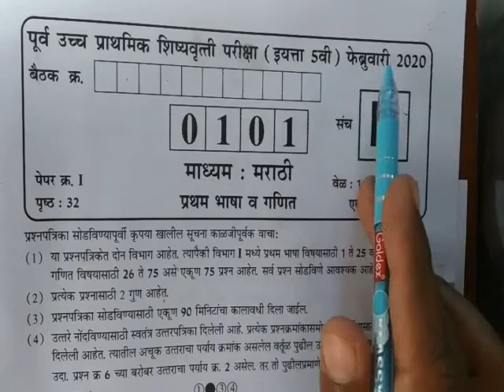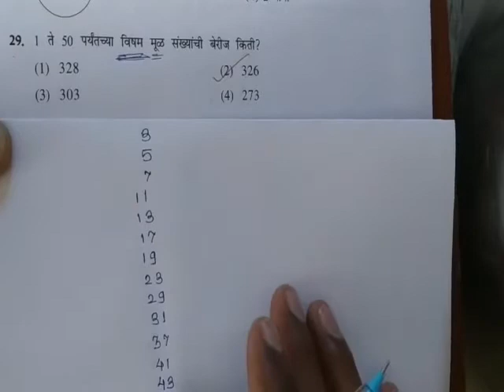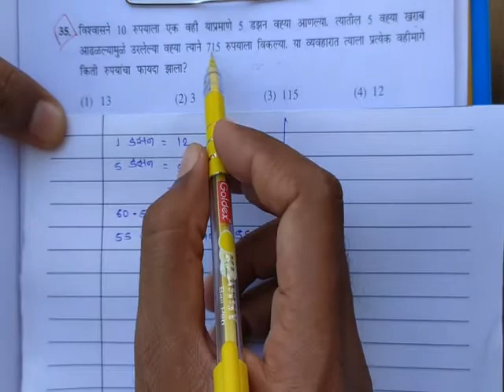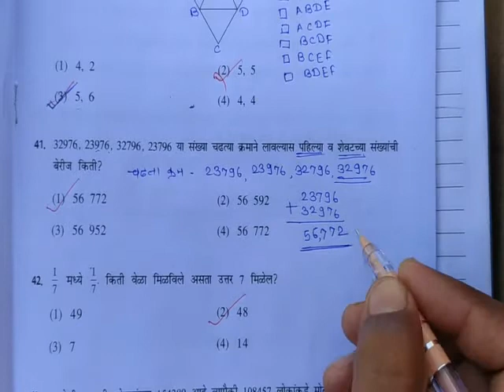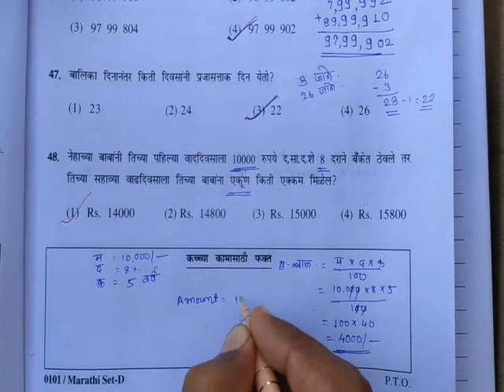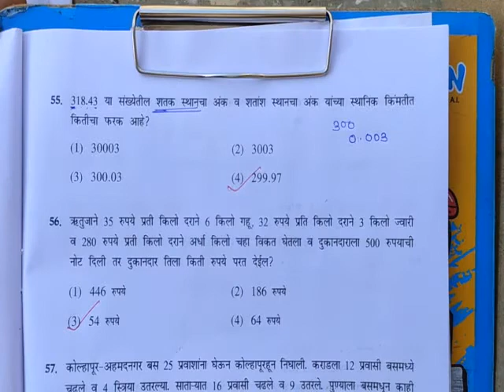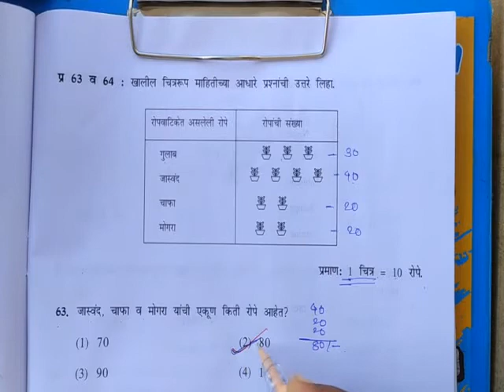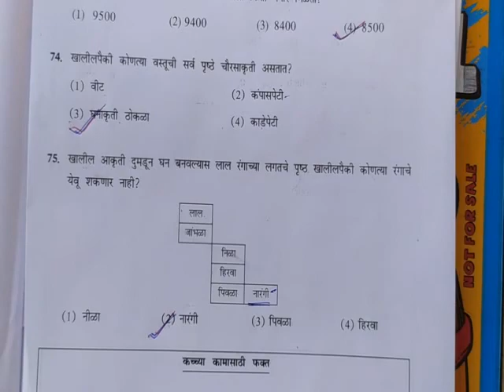इयत्ता पाचवी : शिष्यवृत्ती परीक्षा :संपूर्ण स्पष्टीकरणासह उत्तरे : गणित : By Sonwane Sir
इयत्ता पाचवी शिष्यवृत्ती परीक्षा संपूर्ण स्पष्टीकरणासह विषय गणित
प्रश्न क्रमांक 26 ते 75
व्हिडिओ आवडल्यास- Like
                                - Comments